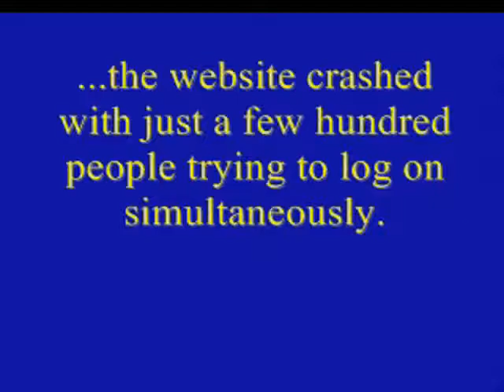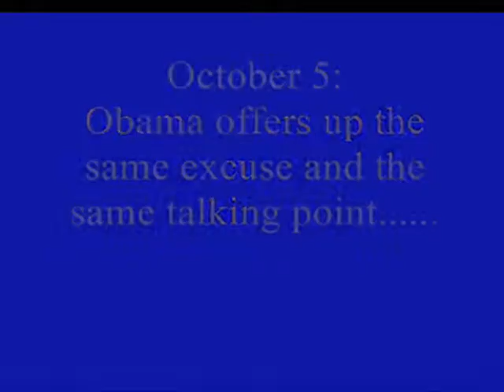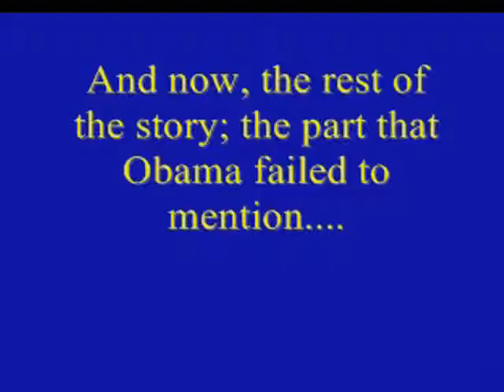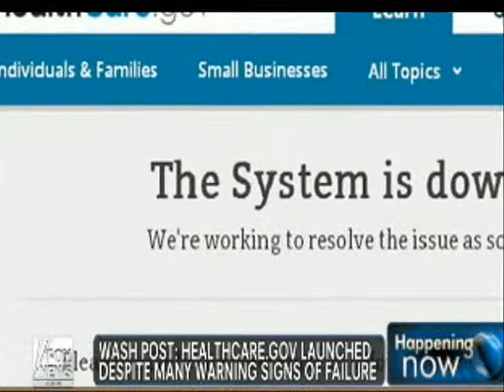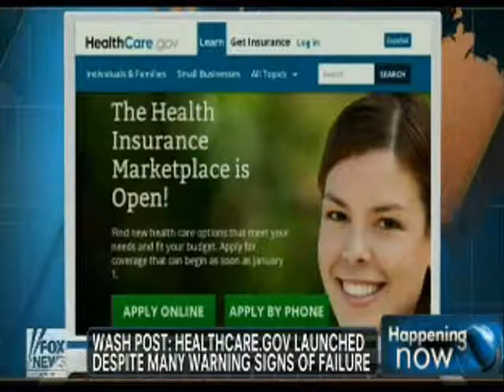Obamacare Website Debacle: Obama hides the real truth, offers excuse, but says there's no excuse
During a press conference, on October 1, the day the Obamacare website was launched, President Obama offered up an excuse to explain why the website was malfunctioning: The sheer volume of unexpected traffic, he claimed, was the source of the problem. On October 5, in an interview with the AP, Obama offered up the same excuse.

But, on October 21, with the Obamacare website still malfunctioning, Obama was forced to change course.

"There's no excuse for the problems", he admitted [reluctantly]. "There's no sugarcoating it."

However, the President - in typical fashion - refused to reveal the real truth.

What he omitted from his remarks - and what he is still covering up - is the fact, that, in a test run, days before healthcare.gov was launched, the website crashed with just a few hundred people logging on simultaneously. Moreover, a testing group begged for a delay in the launching of the website because it was still riddled with problems.

But Obama, ever the politician that he is, chose to launch the faulty website rather than postpone its debut, because he was not prepared to suffer the political embarrassment of having to delay his prized healthcare exchange debacle.

Par for the course.